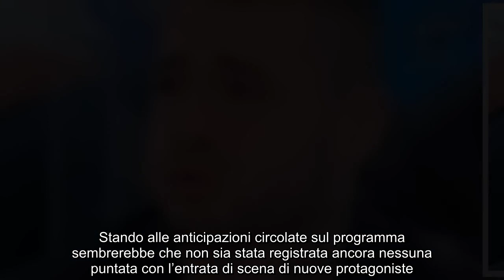Anticipazioni Uomini e Donne oggi nuovo confronto tra Matteo Ranieri e Federica Riflettori puntati